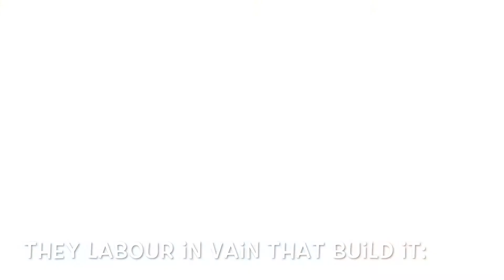2020 Welcome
This year I want to get better at making my channel consistent in its look and content. I look forward to getting to know more people and hopefully bring you helpful and encouraging content. Please watch my 2020 Welcome.

~ MARTINMADE:

Hello! My name is Stephanie. For years now my husband and I have desired more then anything to use the talents that God has given us to help others. We have desired for a long time now to one day have a home where we can be self sustaining. We will give you how to, DIY, recipes, money saving tips, organization and home decor. My husbands name is James and we have one son named Silas. We hope this channel will inspire you to try things you want to try and reach for things you think you could never do!

~ SPECIAL EXTRAS:

~ CAMERAS:
iPhone 7 in rose gold

Nikon D3100
Lens:
Nikon DX 18-55mm

~ PHOTOGRAPHY:  ALP Photography (Andrik Langfield)
Please go and check out his work here:
His Youtube channel: